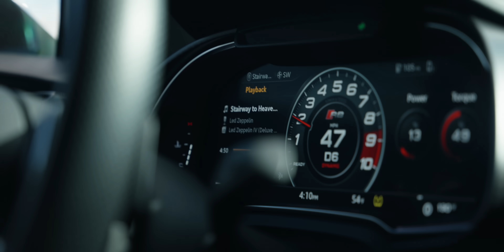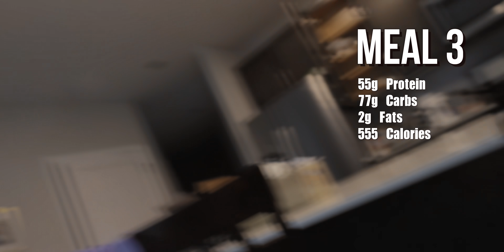Full Day of Eating | 19 Days Out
Welcome to Road to Pro! 19 days out from competition #1 of the season. Heres a full day of eating

Checkout my new podcast

Supplements - Euphoria🫀 Code: ANT

My Name Is Human by Highly Suspect, License ID: 2JMoPV2v5lY

Posing coach IG @danielcoffeen3